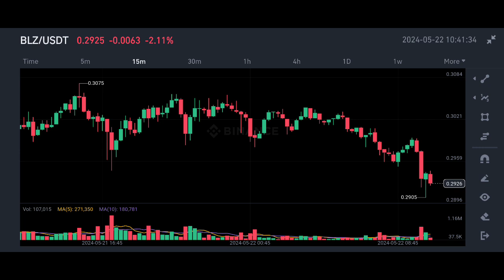Bluzelle Coin price prediction | blz coin price prediction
✅ Spot Trade &
📈  Futures Trade